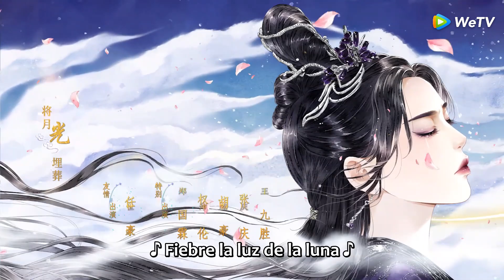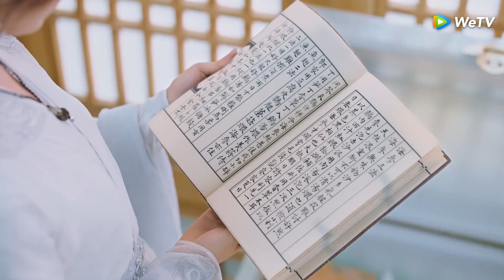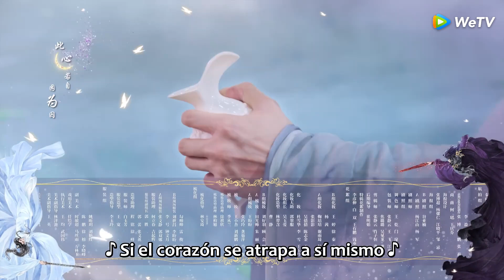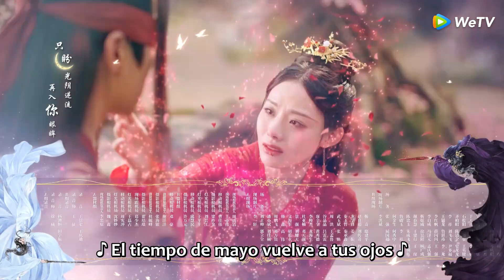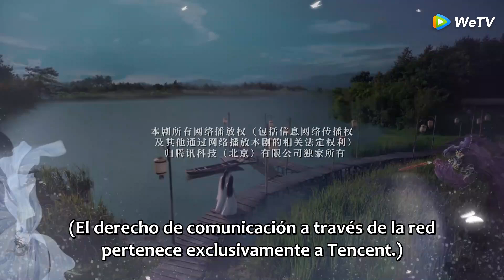Viaje de Chongzi | Episodios 17 Completos (The Journey of Chongzi) | WeTV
🌟Sinopsis🌟
Actores: Yang Chaoyue,Jones Xu,Asher Ma,Deng Wei

    La catástrofe de los Tres Reinos, los espíritus malignos de los Nueve Países Bajos colapsaron y huyeron al mundo. Chong Zi es pura y amable, pero es la hija de Nilun. Debido a que Yun Junzi Chu Bufu la rescató, se inspiró para ir a Nanhua a estudiar, pero debido a su espíritu maligno natural, fue rechazada de la puerta. En un momento crítico, Luo Yinfan, el Venerable Chonghua, dio un paso adelante para aceptarla como su aprendiz, y Chongzi se convirtió en el único aprendiz de Luo Yinfan a partir de ese momento. Chong Zi confía en Luo Yinfan y solo desea estar con ella día y noche, y Luo Yinfan también promete proteger a Chong Zi de manera integral. Incapaz de resistir la conspiración de Jiuyou, Luo Yinfan vio a Chong Zi encarcelada, pero no pudo hacer nada y no tuvo más remedio que "terminar" con ella por el bien de la gente común. Por encima de las nubes y el cielo, Chongzi apareció nuevamente en Nanhua como aprendiz. Luo Yinfan la reconoció de un vistazo y, para protegerla, selló su espíritu maligno y la mantuvo a su lado, y los dos continuaron su vínculo como maestro. y aprendiz. Sin embargo, debido a los giros y vueltas del destino, Chong Zi todavía no pudo escapar de la manipulación de aquellos con un corazón, se convirtió en el blanco de las críticas públicas y cayó en los espíritus malignos con rabia. Resulta que Chong Zi es en realidad la hija del antiguo Señor Ni Lun de Nine Nether Realm, que nació con espíritus malignos y está destinado a convertirse en espíritus malignos. El destino está jugando trucos, uno es el Venerable Chonghua que está comprometido a salvar a la gente común en el mundo, y el otro son los espíritus malignos de Nine Nether que nacen con espíritus malignos. Se aman sin poder hacer nada y se matan entre sí sin poder hacer nada. Pero al final, ambos se sacrificaron bajo su firme creencia en la bondad, cumpliendo su amor y la gente común.